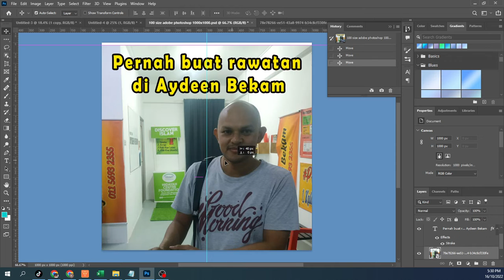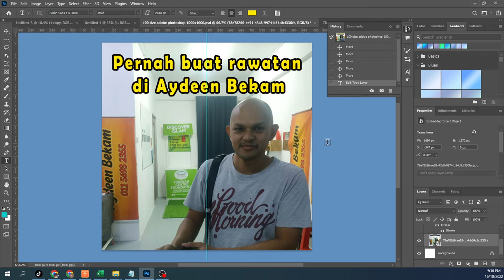photoshop fungsi move tool